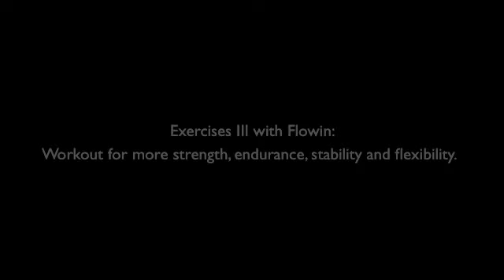Flowin Workout 3/4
Flowin is a great workout for more strength, endurance, stability and flexibility possible. recommended for people with a disability.